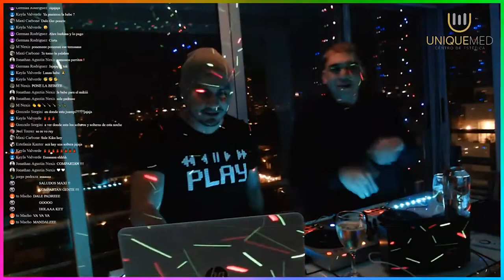CACHENGUE PRE BURKINA FT DUKO & JONEEE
Streaming del dia 29 de Agosto - PARTE 1